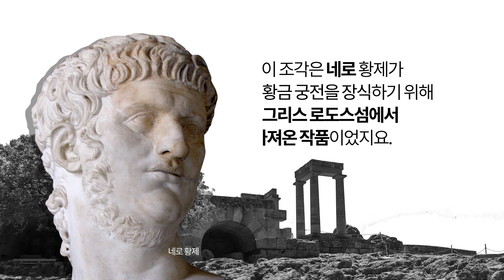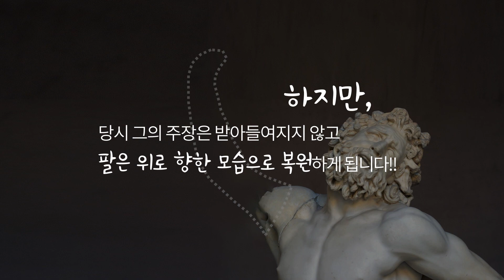[유럽여행 예술한입-4] 🇮🇹우리가 몰랐던 ‘라오콘 군상(Laocoon) 오른팔 이야기(feat, 미켈란젤로)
‘라오콘 군상’은 논란이 많은 작품입니다. ‘청동상을 따라 만든 복제품이다’ ‘미켈란젤로의 위작이다’ 등등… 진실이 어떻든 ‘라오콘 군상’은 그 옛날에도 현재에도 바티칸 대표 스타 입니다^^